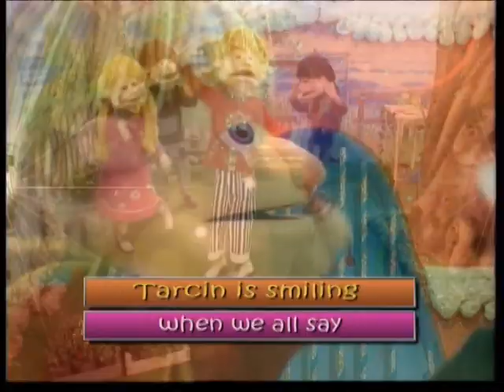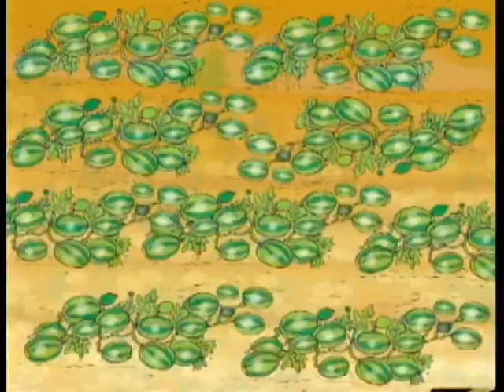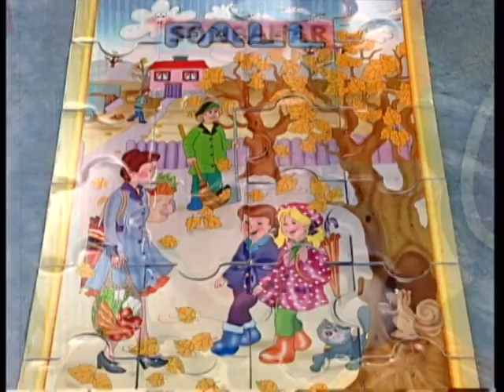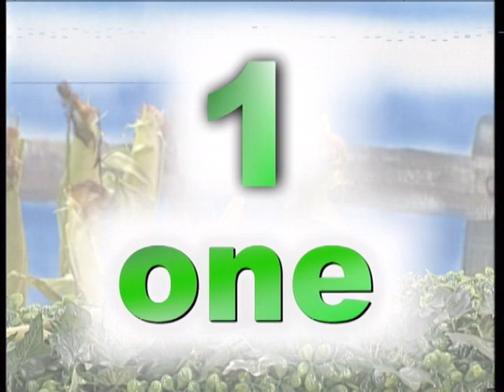Tarchin and Friends Folge 3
Was wollen Kinder einmal werden, wenn sie erwachsen sind? Viele Ideen hierzu erhalten die kleinen Zuschauer in der Zeichentrickserie „Tarchin and Friends", wo stets ganz normale Menschen zu Gast sind. Sie erzählen den Freunden aus dem Chin Chin Wald von ihren Berufen und zeigen ihnen, was sie auf der Arbeit tun. Architekt, Wissenschaftler, Fotograf, Musiker, Maler -- ganz gleich, welchen Beruf sie vorstellen, die Gäste zeigen den Kindern viele verschiedene Möglichkeiten auf, die eigene berufliche Zukunft zu gestalten. Entdecken Sie, wie viel Spaß und spannende Abenteuer Ihre Kinder in „Tarchin and Friends " erwartet. Diese Sendung werden Ihre Kinder garantiert lieben.